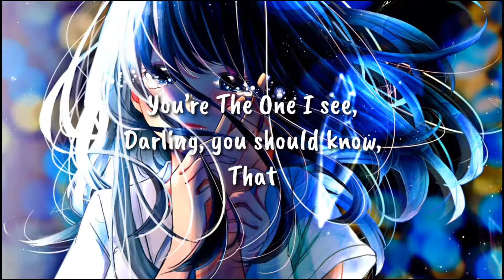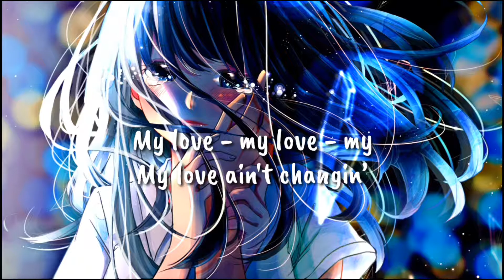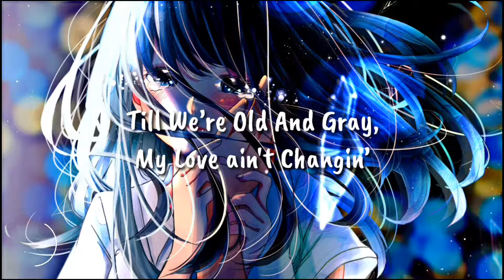Nightcore - Love Ain't Changin (lyrics)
Stream/DL:
Download GhostDragon, Caslow, & Red Comet - Love Ain't Changin (ft. Alina Renae)

Song: GhostDragon, Caslow, & Red Comet - Love Ain't Changin (ft. Alina Renae) Lyrics

Lyrics (Also included in the video):

Chorus

No matter the battle,
Cause my love for you,
Darling, it ain't fragile, no

Cause you’re the one for me,
Everywhere I go,
You’re the one I see,
Darling, you should know,
That -
I, I, I,
Will never say good-bye,

You’ll never have to,
Question my love darlin’
Cause I choose you,

Till we’re old and gray,
My love ain't changin’

My love - my love - my

You won’t need to worry,
I'll never give up,
Cause you are enough,
For me,

Cause with you I'm complete
Everything I do,
You’re apart of me,
Darling, I love you - and
I, I, I,
Will never say goodbye

Love Ain't Changin
GhostDragon, Caslow, & Red Comet Love Ain't Changin lyrics
Love Ain't Changin GhostDragon, Caslow, & Red Comet nightcore